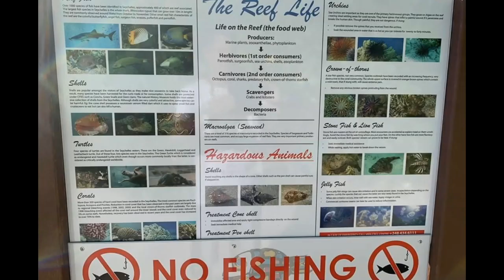Seychelles | Beaches at Eden Island | Pam Golding International